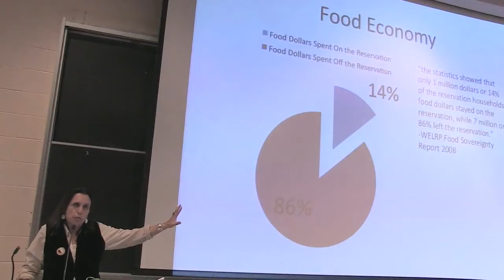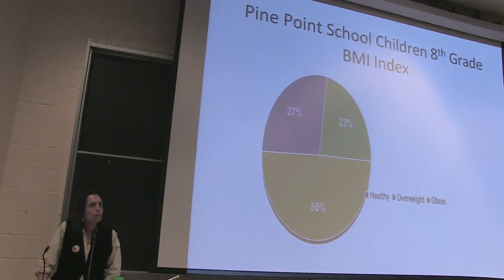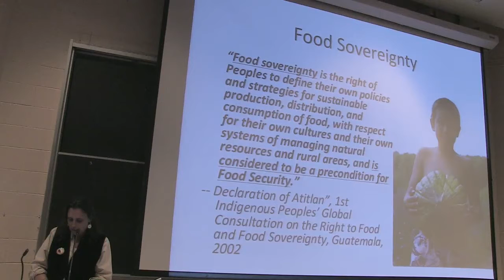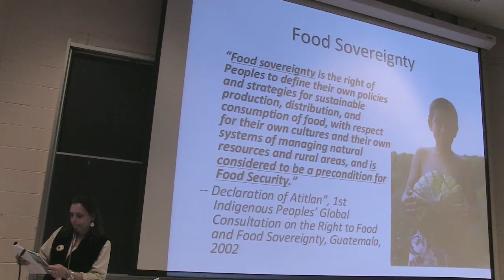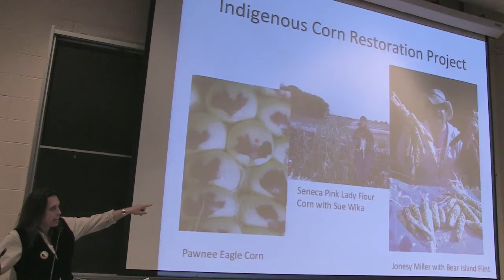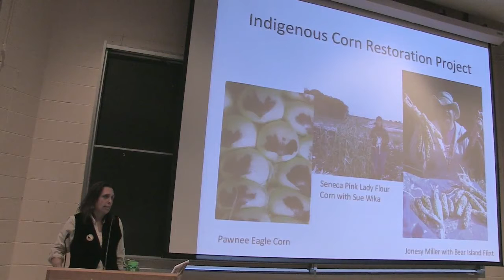Winona Laduke (4/6) - Mining Injustice Conference 2011 - PART4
Winona LaDuke - Keynote speaker at the Mining Injustice Conference: Confronting Corporate Impunity 2011.

Winona LaDuke is a Native American activist, environmentalist, economist, and writer. She is currently the executive director of both Honor the Earth and White Earth Land Recovery Project in Minnesota.